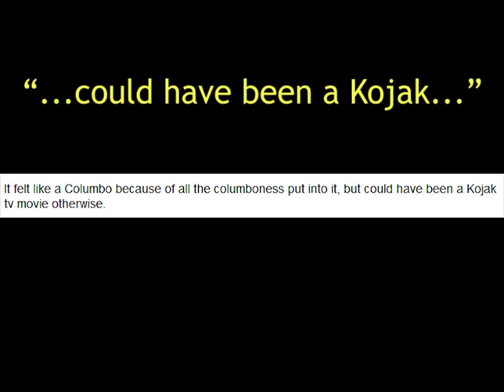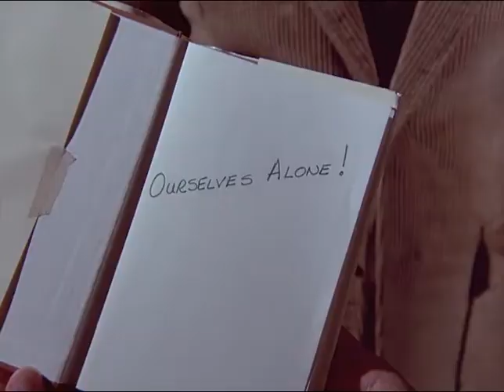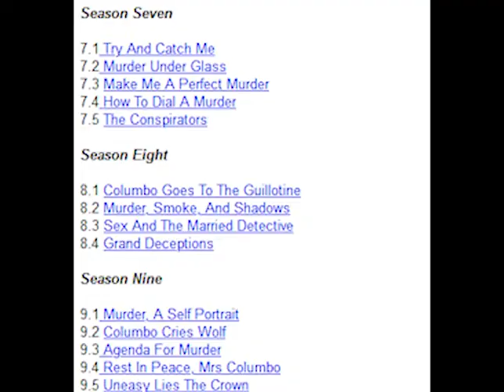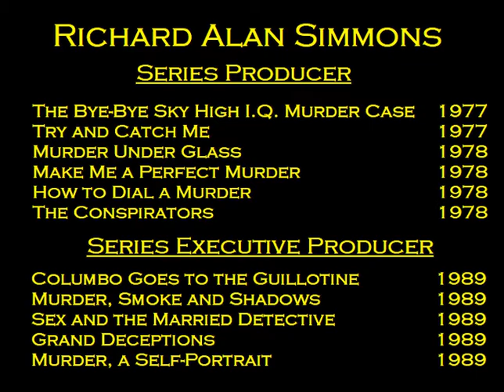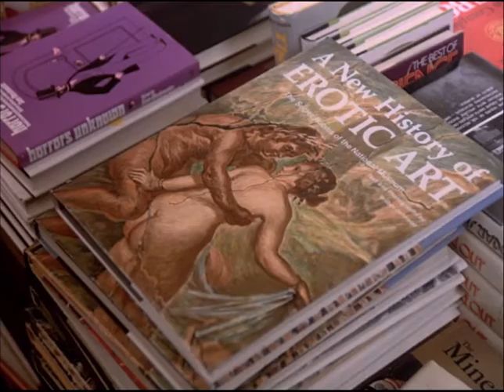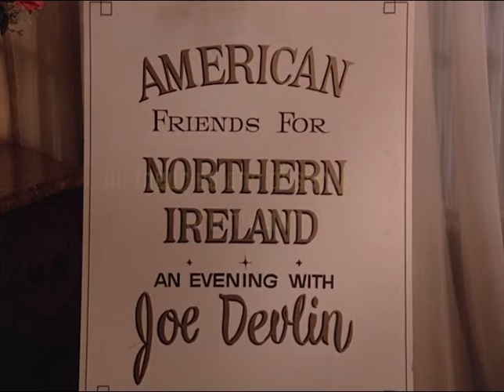The Conspirators | Echoes of Columbo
For over a decade it played the hallowed role of "Columbo" series finale, but modern criticism gives it the ol' "Irish goodbye." So what makes "The Conspirators" an ESSENTIAL episode?

...Aside from the fact that it features Jessica Fletcher's oft-accused nephew Grady in a minor role?

"Columbo" copyright Universal Television.